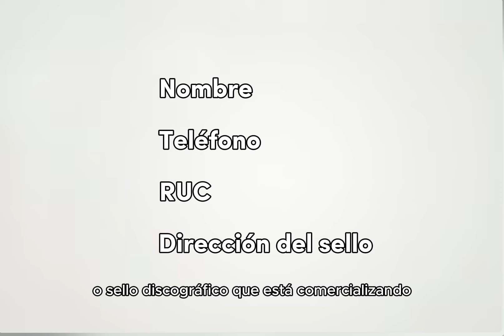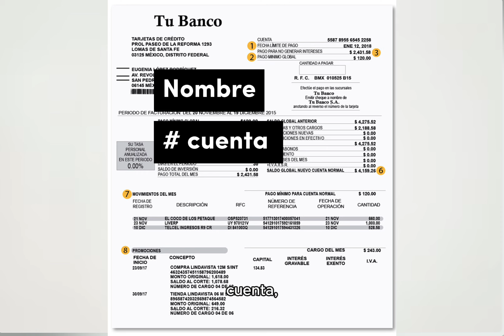Requisitos para afiliarte a APDAYC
Conoce los requisitos para afiliarte a APDAYC.